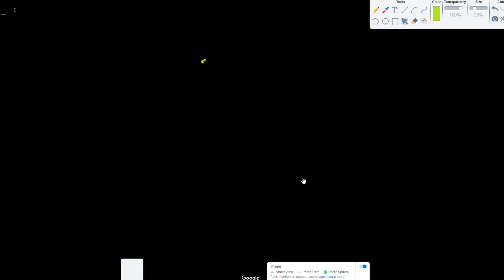巴赫穆特现状，双方控制区域的情况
乌军看来还是不能控制t0504高速